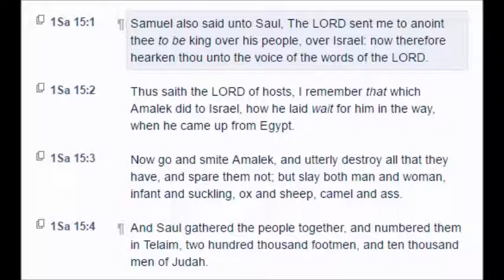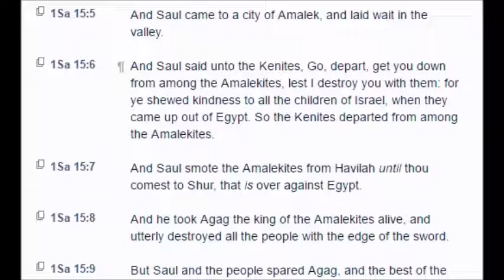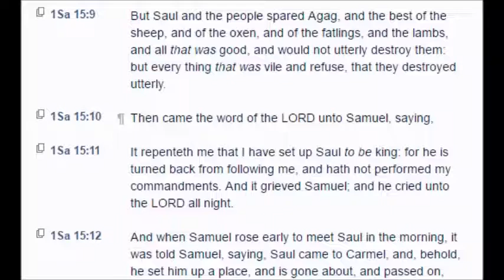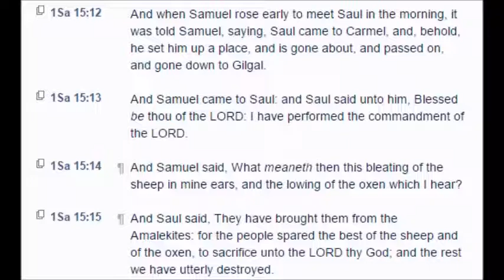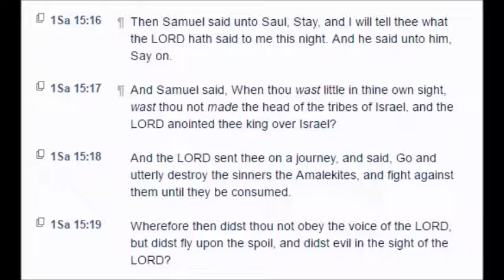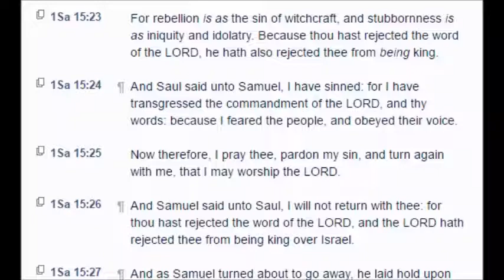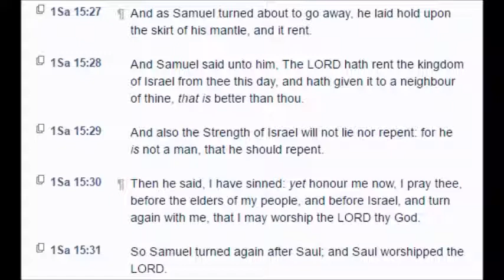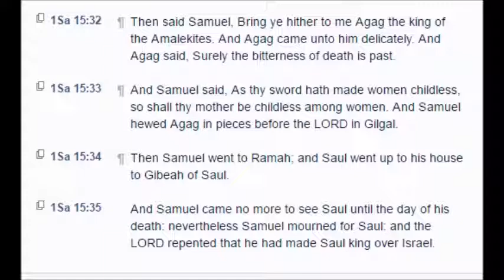1 Samuel: Chapter 15 (KJV)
1 Samuel: Chapter 15 (KJV)